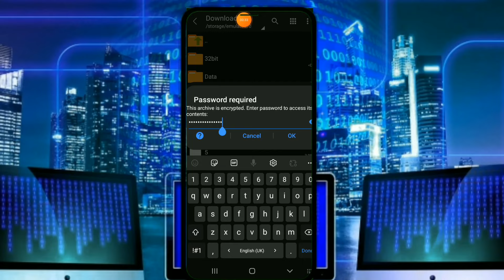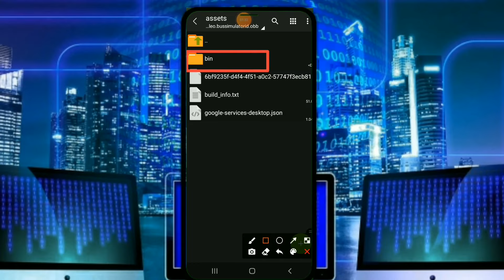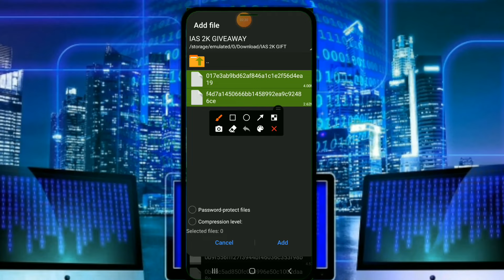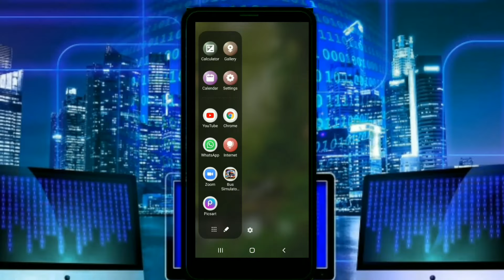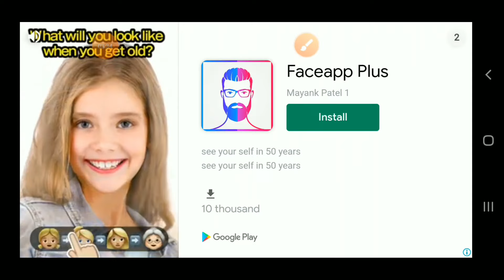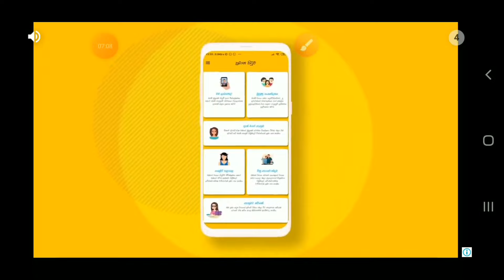Sri lankan realistic break light with bodykit for bus (2000 subscribers gift😇)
🔰If you learn something from this video,If  video is good👌, to watch these kind of superb videos dont forget to Subscribe my channel and like👍🏻 to this video Subscribe and click the bell Icon🛎 next to the Subscribe button to get notification of your new vidoes 🙏

🔰 Don't copy thi video and put in other YouTube channels if it is there will be a problem 🤬🚫

🔰Some other vidoes👌👌👌👌

🔰Keep supporting 👊